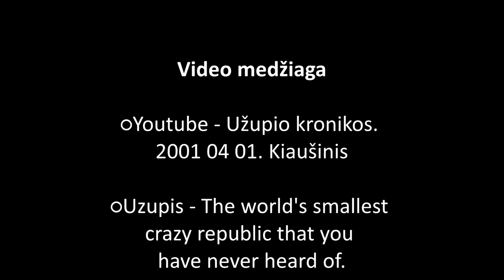Garsūs Užupio žmonės I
Id klasė / 2021 m. sausis

2020-ieji dešimtieji projekto „Epochų ratu“ metai. Gražus jubiliejus. Integruotas projektas, vykstantis kiekvienais mokslo metais, jau apsuko didžiulį ratą, keliavome po Antiką, Renesansą, Viduramžius, Baroką, Klasicizmą, Apšvietą, Romantizmą, 2018 m. projektą skyrėme Lietuvos Nepriklausomybės šimtmečiui, pernai Vilniaus miesto 696-ajam gimtadieniui.
Šiemet nuspendėme giliau susipažinti su artimiausia aplinka – Užupiu. Esame šio miesto rajono mokykla, čia Užupio angelas, čia mūsų Krivių gatvė, kuria skubame kasdien į mokyklą. Vieta, kur gyvename ir dirbame, mums brangi, ji turi turtingą istoriją. Gimnazija visada siekė bendrystės su Užupio žmonėmis, menininkais, įvairiomis organizacijomis.

Daugiau informacijos: uzupis.epochuratu.lt